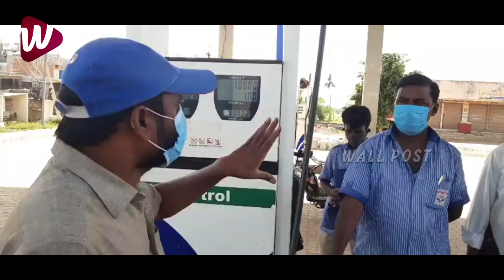ఏందయ్యా మోడీ ఇది | Common Man On Modi's Biggest Work At Present Situation | Wall Post